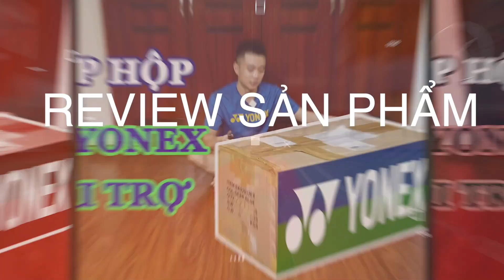ENGSUB| HƯỚNG DẪN 2 KIỂU DI CHUYỂN ĐẰNG SAU SÂN TRONG CẦU LÔNG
● Video hướng dẫn mọi người 2 động tác di chuyển phía cuối sân trong cầu lông. 2 kiểu di chuyển này đều có ưu nhược điểm khác nhau vì thế mọi người cùng xem video và thảo luận nhé.